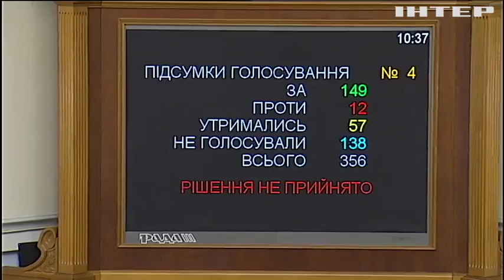Бюджет-2018: мінімальну зарплату заклали на рівні 3723 гривень